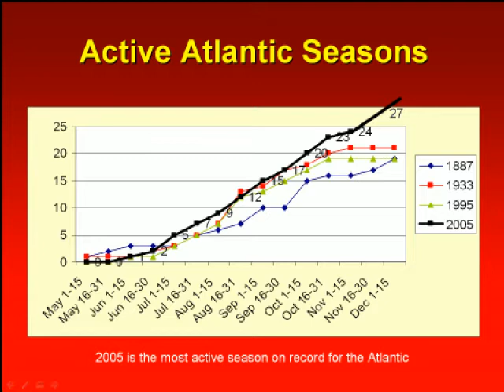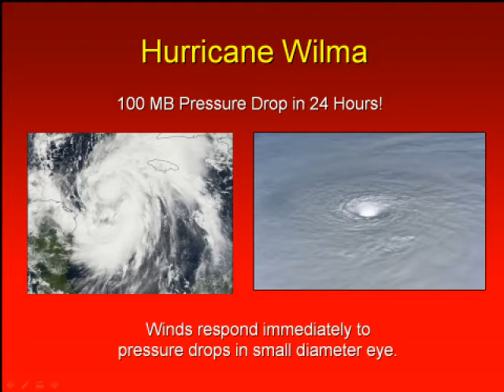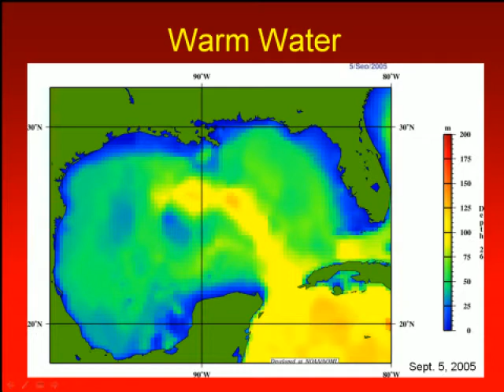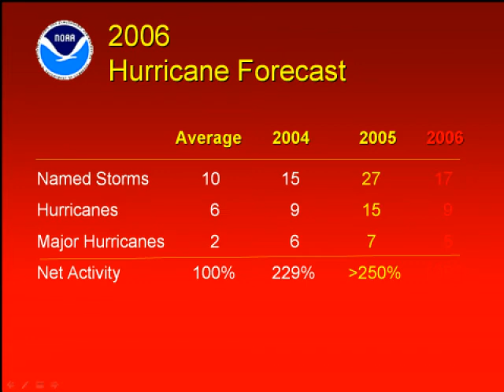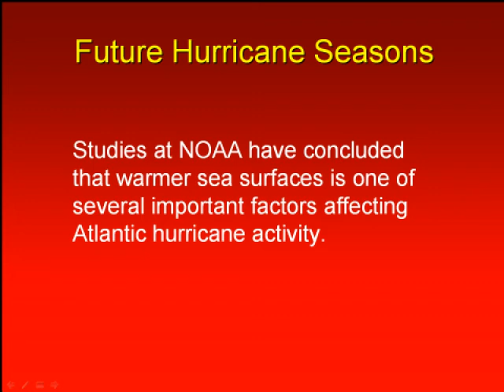Future Hurricane Seasons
A detailed look at past and future hurricane seasons.